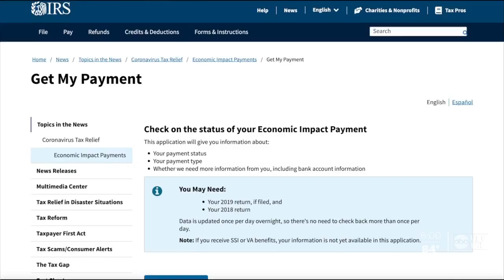IRS fixes glitches on website to help frustrated taxpayers get their stimulus payments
Last week, the I-Team told you about widespread problems with people accessing the IRS “Get My Payment” website to find out the status of stimulus checks. Since then, the IRS says it has fixed some of the glitches.